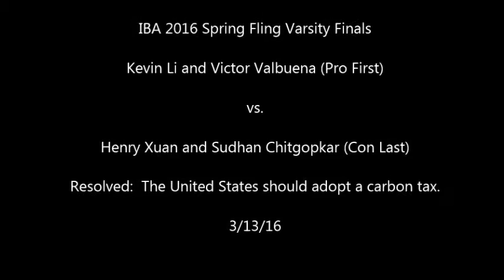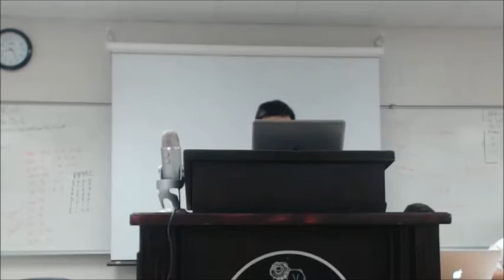2016 Spring Fling Varsity Finals - Li/Valbuena vs. Xuan/Chitgopkar